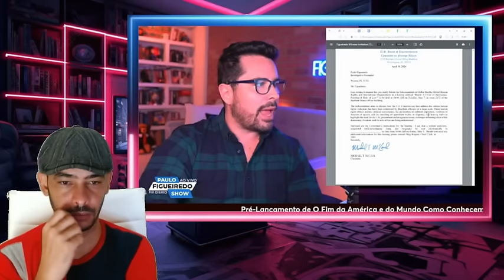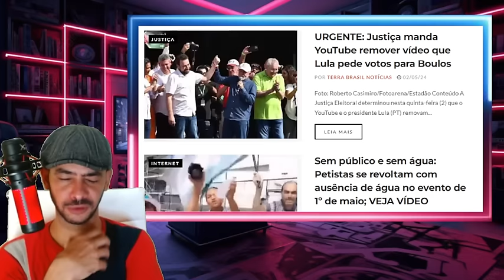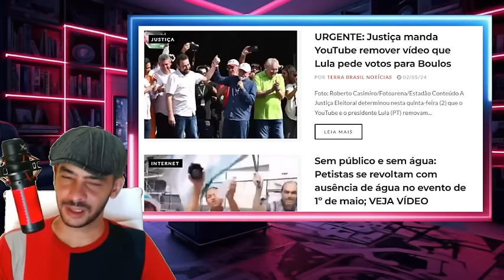ACONTECEU O QUE NINGUEM ESPERAVA NOITE QUENTE LA EM BRASILIA!